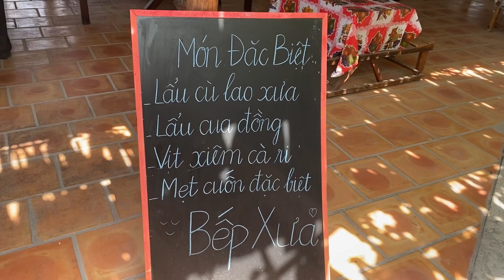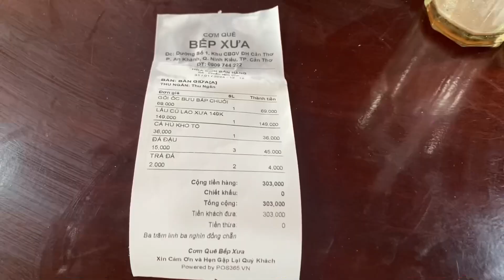[Vlog 24] Bữa Cơm Hương Vị Quê Nhà Ấm Lòng Tình Bạn - Bếp Xưa Cơm Nhà Ngoại